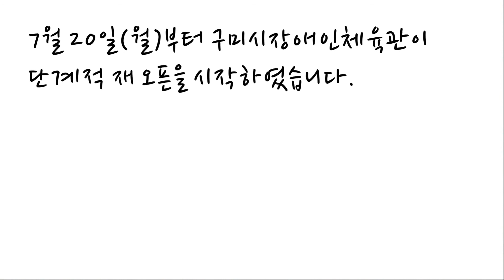구미시장애인체육관 특수체육16차 체조놀이